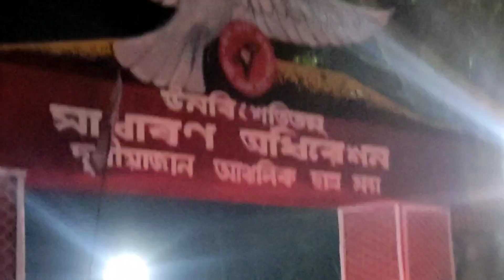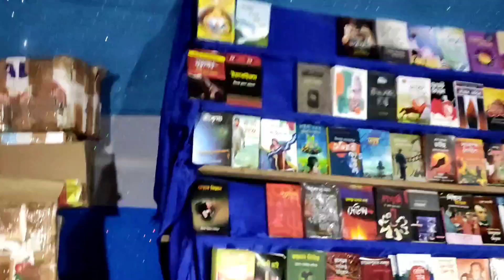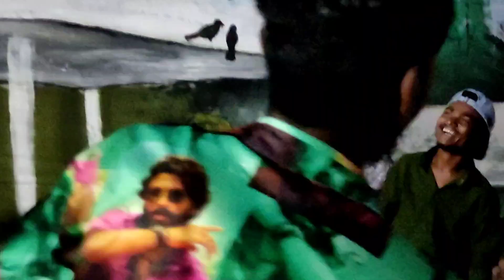AASU Adhibhakhon program At Naholia (duliajan)